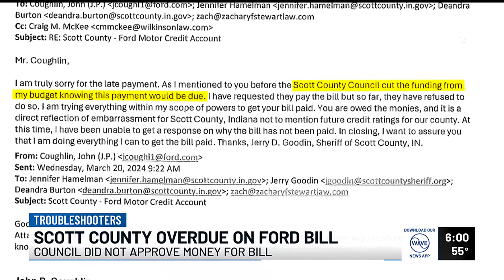Scott County sheriff getting collection calls for unpaid Ford bill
The county has not paid the Sheriff's Ford bill because it eliminated funding for the payment in the budget.